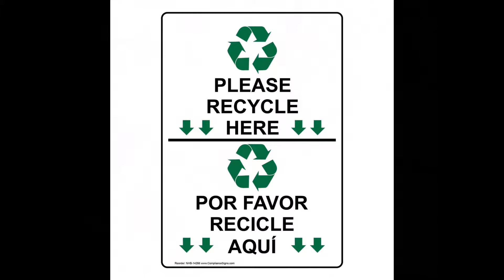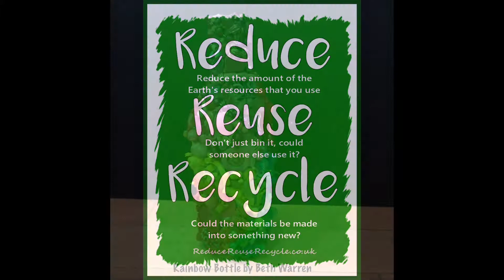Junk Art Video No Sound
Created by Sweet Mabel Studio for Merion Elementary School's Artists in Residence program (2019) Focus on Recycling - to promote the importance of the 3 R's -- reduce, reuse, recycle. Goes well with The 3 R's song by Jack Johnson!

Sweet Mabel Studio is a found object art studio in located in Narberth PA. Resident artist Beth Warren creates mosaics and found object art from items otherwise headed for a landfill.

Sweet Mabel Studio on Instagram at @sweetmabelstudio. Beth Warren on Instagram at @breakingtile.